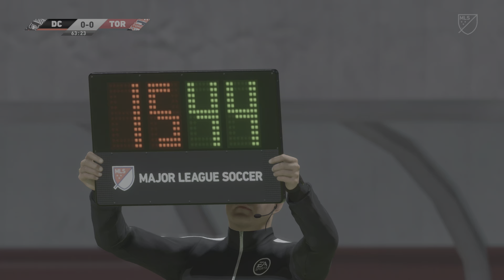D.C. United vs Toronto FC | MLS 25th February 2023 Full Match FIFA 23 | PS5™ [4K HDR]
D.C. United vs Toronto FC MLS

FIFA 23 NEXT GEN ON PS5

Hey guys thank you so much for watching, if you enjoy this video give a big thumbs up, share this video and make sure to SUBSCRIBE so you never miss another video.

Peace !!

Lionel Messi
Cristiano Ronaldo
Robert Lewandowski
Mohamed Salah
Neymar
Erling Haaland
Marcelo Vieira
Pele
Diego Maradona
Kylian Mbappe
Luis Suarez
Johan Cruyff
Luka Modric
George Best
Franz Beckenbauer
Pablo Dybala
Gianluigi Buffon
Ronaldinho
Andres Iniesta
Zinedine Zidane
Alfredo Di Stefano
Xavi
Bobby Charlton
Zlatan Ibrahimovic
Romario
Kaka
Zico
Gerd Müller
Roberto Baggio
Eusebio
Michel Platini
Wayne Rooney
Thomas Müller
Ferenc Puskas
Paolo Rossi
Thiago Silva
Karl-Heinz Rummenigge
Hristo Stoichkov
Lothar Matthaus
Socrates
Manuel Neuer
Gareth Bale
Bobby Moore
Kevin Keegan
Giorgio Chiellini
Xherdan Shaqiri
Lorenzo Insigne

Barcelona
FC Barcelona
Bayern Munich
Real Madrid
Liverpool
Manchester City
Chelsea
PSG
Juventus
Atletico Madrid
Manchester United
AS Roma
Sevilla
Rangers
Celtic
FCB
Ajax
Tottenham
Benfica
Porto
Borussia Dortmund
Arsenal
Lyon
Inter Milan
AC Milan
Napoli
Basel
Lazio
Marseille
Feyenoord
PSV
Galatasaray
Besiktas
AS Monaco
Leicester
Al Hilal
CFR Cluj
FCSB
LA Galaxy
LAFC
Inter Miami CF
Seattle Sounders
Fenerbahce
Atlanta United
Austin FC
Los Angeles FC
Nashville SC
Real Salt Lake
Minnesota United
FC Dallas
Los Angeles Galaxy
Portland Timbers
Vancouver Whitecaps FC
FC Cincinnati
New York City FC
Colorado Rapids
Orland City
Los Angeles Football Club
Chicago Fire FC
Toronto FC
Philadelphia Union
Columbus Crew
D.C. United
Houston Dynamo FC
Charlotte FC
CF Montreal
New England Revolution
BVB
bvb live
bvb spiel
dortmund live

Brazil
Belgium
Argentina
France
England
Spain
Italy
Netherlands
Portugal
Denmark
Germany
Mexico
Uruguay
USA
Croatia
Switzerland
Colombia
Senegal
Wales
Sweden
Peru
Morocco
Japan
Serbia
Poland
Ukraine
Korea Republic
Chile
Tunisia
Nigeria
Czech Republic
Austria
Costa Rica
Russia
Norway
Hungary
Cameroon
Australia
Egypt
Algeria
Turkey
Canada
Ecuador
Scotland
Mali
Republic of Ireland
Greece
Qatar
Paraguay

UCL Highlights
UEL Highlights
UECL Highlights
Highlights
Qatar World Cup 2022
MLS
La Liga
Premier League
EPL
Serie A
Bundesliga
Scottish Premiership
cinch Premiership
Euro 2024
Messi
Ronaldo
Neymar
Mbappe
Haaland
Football Final 2022
Football Final
Final
Football League
football
Sports
stream
Premier League Highlights
spfl highlights
Scottish Premiership
Argentina LPF
 ao vivo
AO VIVO
en vivo
world cup qatar 2022 group stage
FIFA World Cup Qatar 2022 Final
fifa 23 world cup mode
FIFA 23 World Cup Qatar 2022
fifa 23 qatar 2022
world cup fifa 23
FIFA 23 4k HDR
4K HDR
PS5 4K
4k video
4k video ultra hd
4k gaming
4k fifa23
4k match
4k match football
4k basketball
4k football video
4k video gaming
4k fifa
4K highlights
4k sports
4k youtube
4k soccer
4k nba